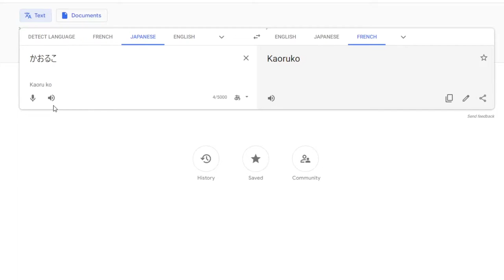Kaorukeau.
When there's France, there's baguette. And tea glass filled with wine.

(Reupload of the other one due to quality)